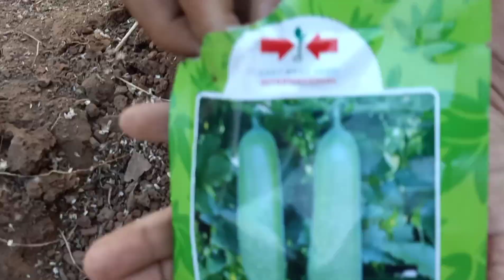Winter melon growing from seed technology/ from seed to harvesting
This is an excellent Fuzzy gourd that produces fruit 23-28 cm long and 6 cm in diameter. It has green skin with tender and thick flesh.Used for Chinese style soup and for cooking . The plant grows vigorously in warm climates and bears lots of fruits for a long time